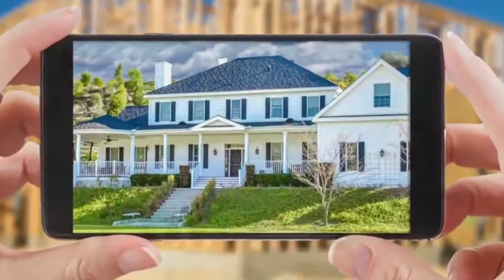The Bridge News / Miércoles 16 de febrero de 2022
Las noticias más relevantes de Canadá en español de este miércoles 16 de febrero de 2022.